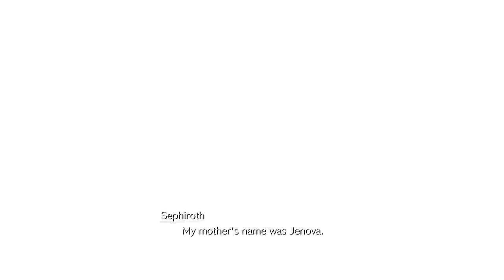FF VII Rebirth Episode 5: Shinra Manor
Okay, nothing good can come of this place.